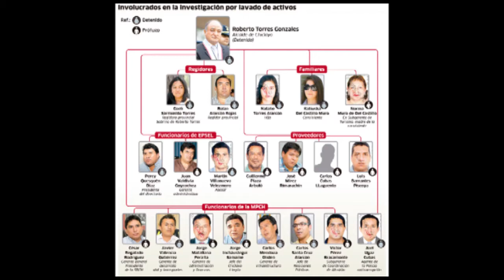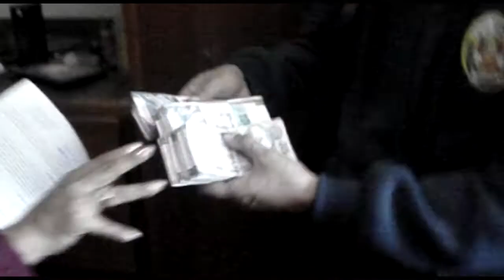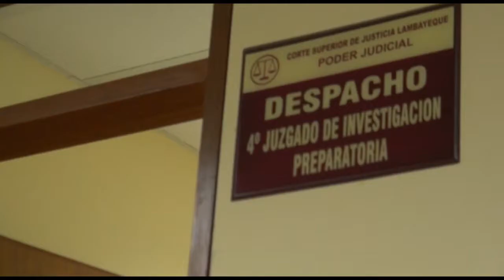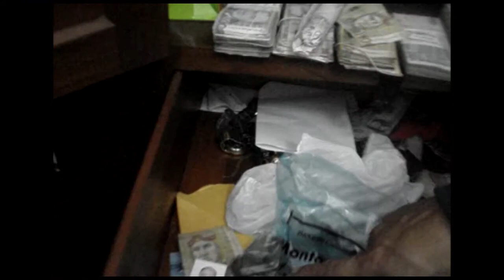Todo sobre la presunta organización criminal del alcalde de Chiclayo, Roberto Torres